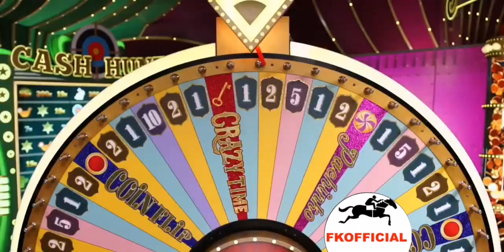25X CRAZYTIME BIGWIN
Crazy Time Live Casino
Gonzo's treasure Hunt
Dream catcher
Lighting Roulette
Mega Boll
Wheel Offortune
Black Jack
Teen Pattie
and moor game i Have
u watch all game please
Fkofficial95
Thank you Follow my
Profile 🌹🌹🌹💚💙🧡